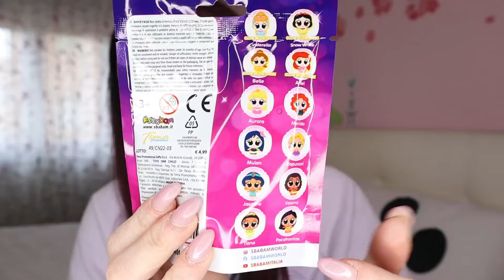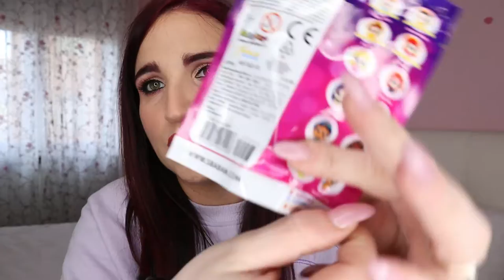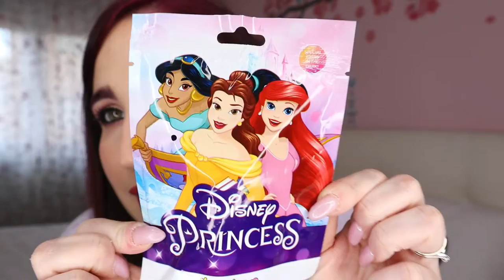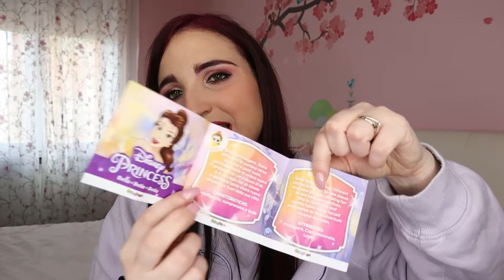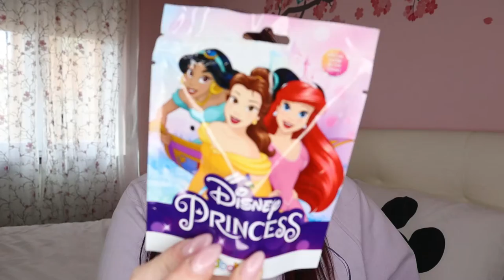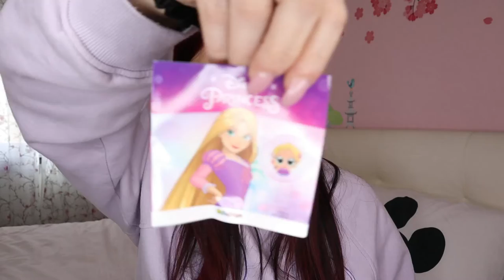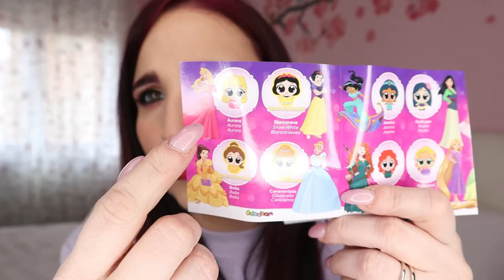APRO BUSTINE SORPRESA PRINCIPESSE DISNEY - SBABAM - Alessandramakeupandnails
ecco un nuovo video spacchettamento edicola..
Quando la Ale incontra delle edicola fa sempre danni..

Alessandra♡